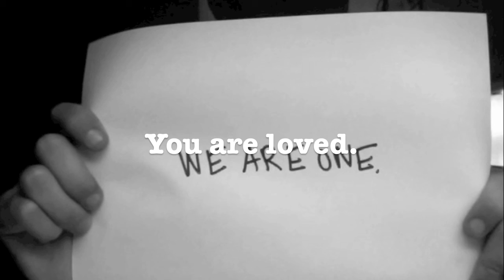NOSTALGIA.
PLEASE LISTEN . It's a simplistic video made in under an hour...but the message is far superior to ANYTHING I have ever said. LOVE= LOVE. Happy National Coming Out Day to all.